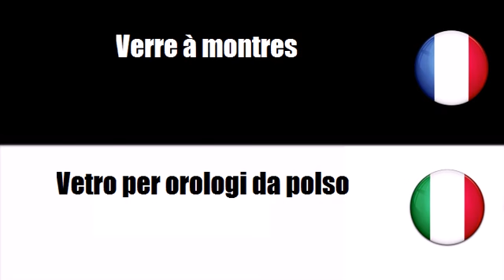Imparare il francese = Orologeria personale